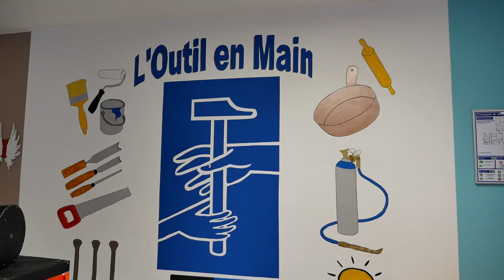L' association "L'outil en main" du Grand Chalon, soutenue par le Crédit Agricole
Initier des enfants de 9 à 15 ans aux gestes des métiers manuels par des artisans retraités bénévoles : tel est l'objectif de  "L' outil en main". Cette association est soutenue par la Caisse locale du Crédit Agricole Centre-est à Chalon, qui l'a choisie pour ses valeurs fortes de transmission et de partage.